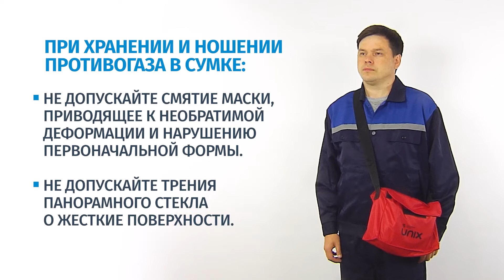Уход за масками UNIX - видеоинструкция